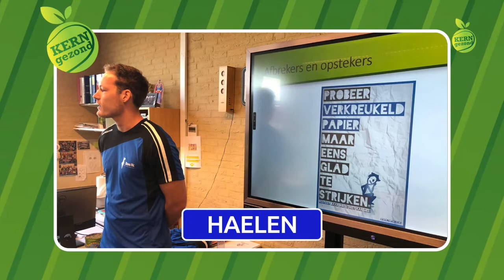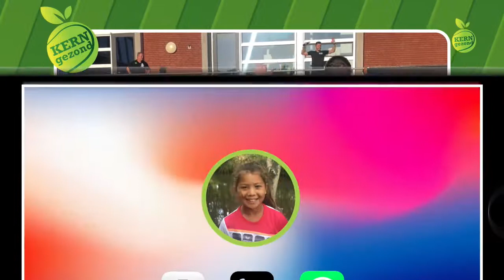KERNgezondTV 2020 aflevering 1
Uiteraard wordt je gewoon op de hoogte gebracht van laatste KERNgezond nieuws en zijn ook de vlogs weer te zien! Vloggers Sue en Berry maken weer vanalles mee!
Dit jaar ook weer een nieuwe ScholenChallenge. Wie weet dit jaar de beste score neer te zetten.
Elke week hebben we ook een mop van de week in de Fruitmobiel en een warming-up waarmee je makkelijk mee kunt doen.
Chefkok Wesley maakt om de week ook een heerlijk en gezond gerecht.
In deze eerste aflevering gaat Sue kijken bij de bijen. Zien we het nieuws, maken we een herlijk gerechtje en lachen we mee met de mop van deze week. Maar we beginnen met een lekkere warming-up.